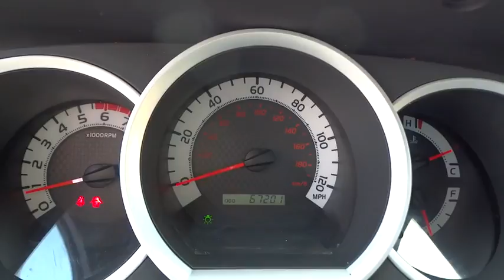2013 Toyota Tacoma Cerritos, Los Angeles, Buena Park, South Bay, Downey, CA 170540A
2013 Toyota Tacoma

Downey Nissan
7550 Firestone Blvd

WOW LOOK AT THIS RARE GEM !!! Hard Tonneau Cover !!! The genuine article. A real road warrior.Are you still driving around that old thing? Come on down today and get into this rock-solid 2013 Toyota Tacoma! A deal like this, on such a stout truck does not come up for grabs very often, so you better act fast. It is nicely equipped.